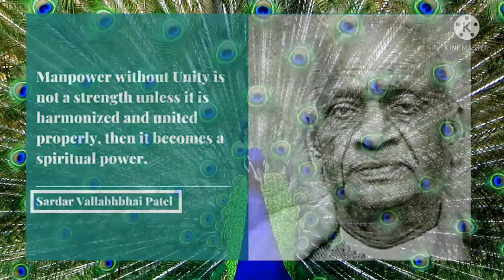Tribute to Freedom Fighters🇮🇳 (75th Independence Day) HAPPY INDEPENDENCE DAY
Nation First, Always First
Pride to mark its freedom from British rule, ending nearly two centuries of colonial rule
First war for Independence - 1857 lead by Mangal Pandey
India gained freedom on 15 August 1947
Playing the tune of "Ae Watan"
Iस्वतंत्रता दिवस

1. Lal Bahadur Shastri: "Jai Jawan Jai Kisaan"

2. Bankim Chandra Chatterjee: "Vande Mataram"

3. Mahatma Gandhi: "Freedom is never dear at any price. It is the breath of life. What would a man not pay for living?"

4. Chandra Shekhar Azad: "Dushman ki goliyon ka hum samna karenge, Azad hee rahein hain, Azad hee rahenge"

5. Ramprasad Bismil: “Sarfaroshi ki tamanna ab hamare dil me hai, dekhna hai zor kitna baazu-e-qaatil me hai”

6. Subhash Chandra Bose: “Tum Muje Khoon Do, Mai Tumhe Azadi Dunga”

7. Bal Gangadhar Tilak: "Swaraj is my birthright and I shall have it"

8. Bhagat Singh: “Inquilab Zindabad”